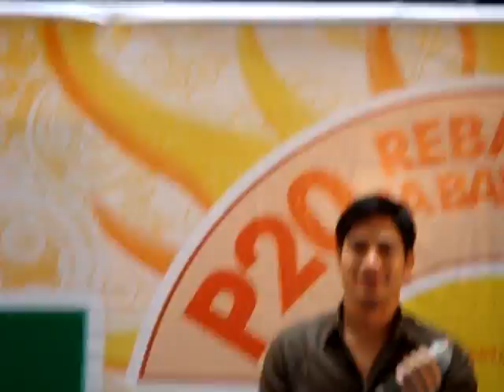Piolo Pascual at Isetann Recto 2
The continuation of the first video. Piolo supports Kapit Bisig para sa Ilog Pasig and plugged Isetann 3Day Sale! To all PJ fans, you can get exclusive photos and videos and also get updates of upcoming events!